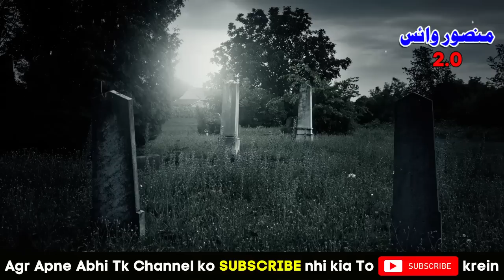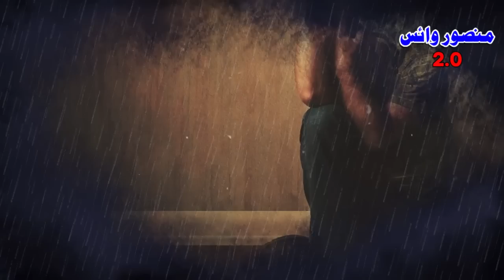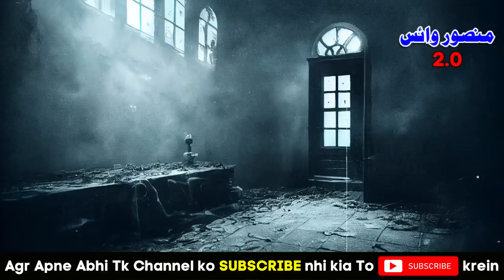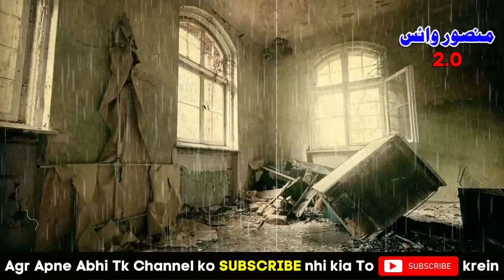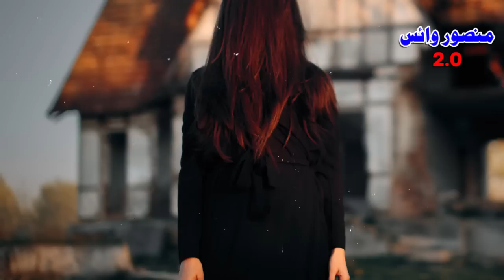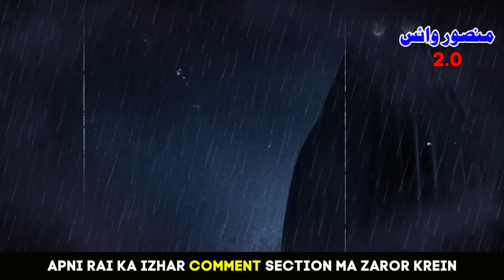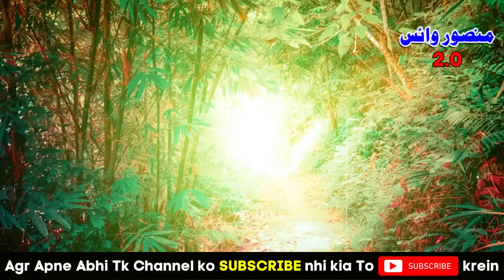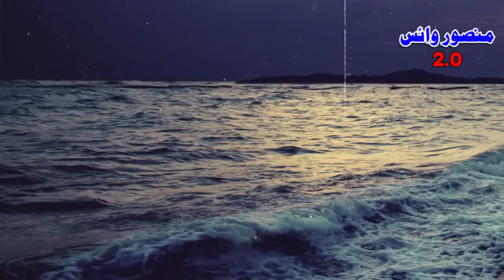Naag Phanni Hairat Angez Kahani | Urdu Hindi Horror Story | Ep 4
This video is Nadeem Ki Hairat Angez Kahani (Naag Phanni) Episode 4 Urdu Hindi Horror Story.
Welcome to "Mansoor Voice 2.0," a spine-chilling and captivating YouTube channel dedicated to horror storytelling in Urdu and Hidni. Join us as we delve into the darkest corners of the sachi kahaniyan, Islamic Waqeyaat, Urdu Moral Stories, Urdu Hindi Sabaq Amoz Kahani, Islamic Qissay, hindi Kahani, Urdu Channel and much more. Brace yourself for a gripping and immersive storytelling experience that will leave you on the edge of your seat.
Naag Phanni
Nadeem Ki Hairat Angez Kahani
Urdu Channel
Urdu Stories
Urdu Dilchasp Kahani